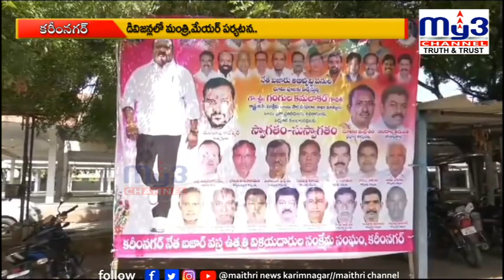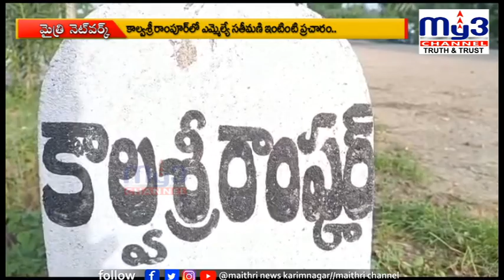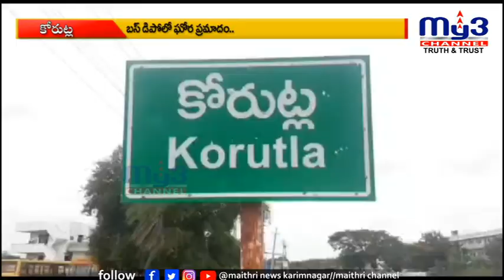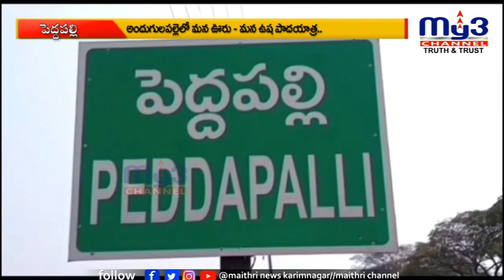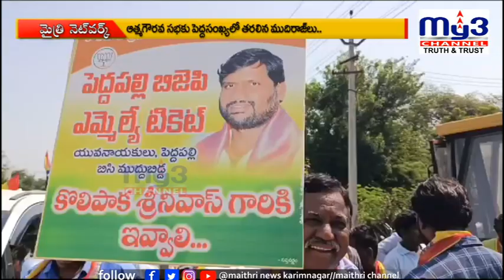|| MY3NEWS 08-10-2023 8PM || Full Bulletin ||